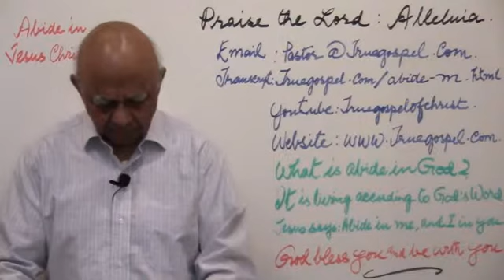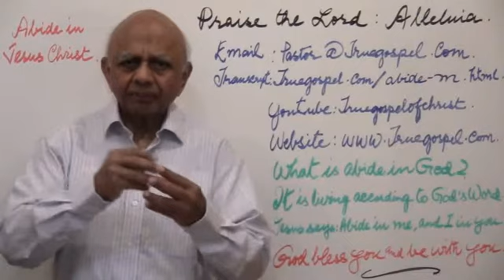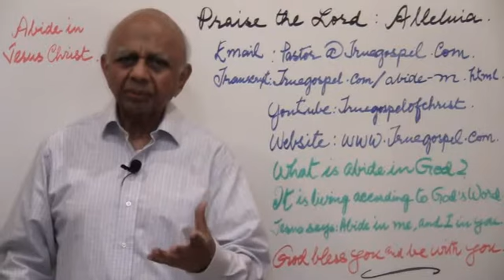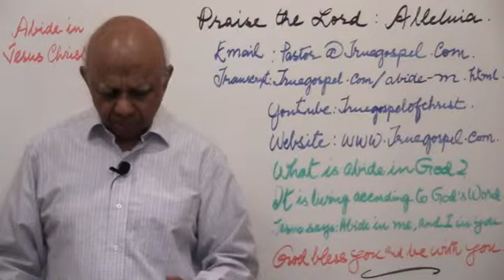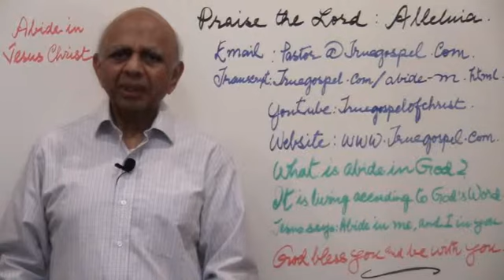What is true abiding, and just say Jesus Christ lives in my heart.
Living according to God's word, is abiding in God;  If we abide in God, he will abide in Us.